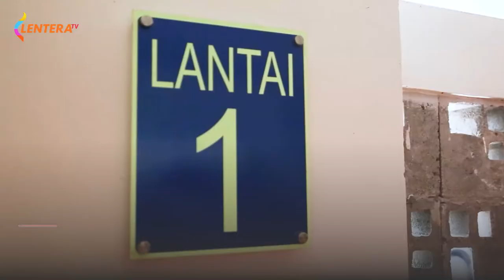Serah Terima Kunci Rusunawa bagi Warga Eks Kampung 1001 Malam oleh Eri Cahyadi